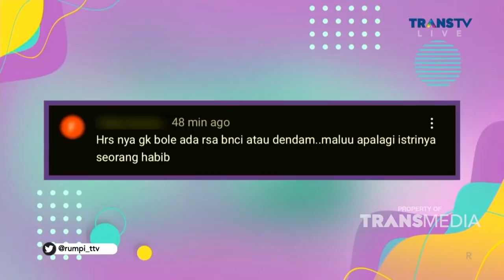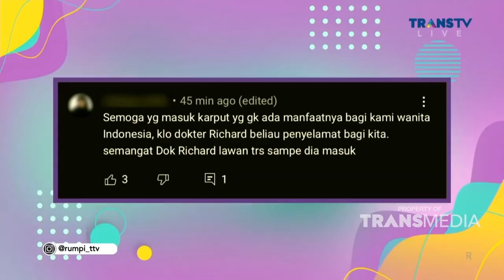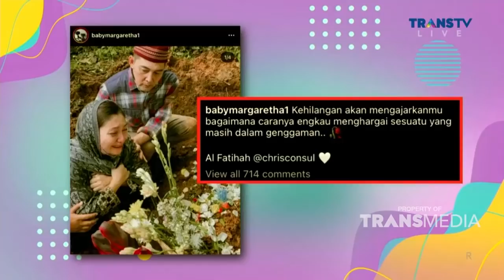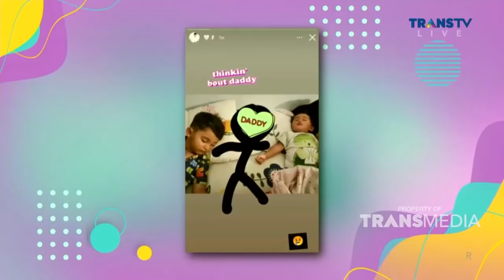SOSOK MENDIANG SUAMI DIMATA BABY MARGARETHA, DIA GAPERNAH MENGELUH SAKIT | RUMPI (21/3/22) P1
RUMPI
TAYANG SETIAP SENIN-JUMAT PUKUL 14.00 WIB